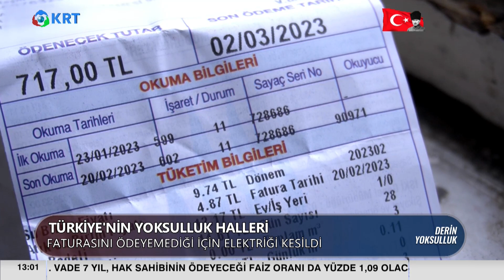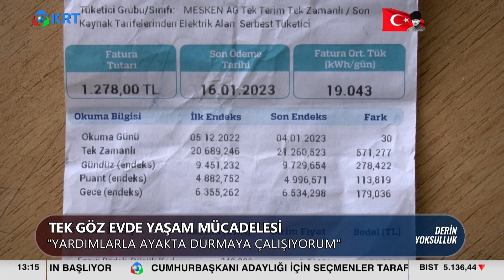3 Çocuk Annesi Kadın Anlatıyor: "Oğlum Hastalandı, İlaçlarını Bile Alamadım" | KRT Haber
3 Çocuk Annesi Kadın Anlatıyor: "Oğlum Hastalandı, İlaçlarını Bile Alamadım" | KRT Haber

Hacer Foggo'nun Hazırlayıp Sunduğu "Derin Yoksulluk" Programının Yeni Bölümü Yayında.

1_ Beyaz Tv'de Skandal: Canlı Yayında Cin Çıkarma Seansı Yaptılar! | KRT Haber

2_AKP'ye Yakın Anket Firmasından Tokat Gibi Sonuç! ORC Araştırma Anket Sonuçlarını Açıkladı! | Haber

3_Sedat Peker'in Son İddiaları 'Fotoğraflarla' Doğrulandı! Seçil Özer KRT Ana Haber

4_Erdoğan'ı Bile Dinlemediler Süleyman Soylu'yu Yuhladılar! | Oğuz Demir Sana Faydası Ne KRT TV

5_Soylu'nun İşaret Ettiği Emniyet Genel Müdür Yardımcısı Meydan Okudu! | Gün İzi

6_Erdoğan ve İmamoğlu İftar Sofrasındaydı! İkisi Arasındaki Fark! | KRT Haber

7_Erdoğan Hasta, Binali Yıldırım’ın Helikopteri Acil İniş Yaptı! AKP'de Ne Oluyor KRT Haber

8_Sedat Peker AKP'nin 2. Adamını İfşa Etti! 'Sana Saygı Duyuyorum!' Dedi! KRT Haber

9_Sedat Peker'den Dikkat Çeken "Ümitcan Uygun" İddiası | Hafta Sonu Haber

10_Erdoğan 'Gücünüz Yetiyorsa Gelin Yıkın' Demişti! Danıştay Savcısı 'Kaçak' Dedi! | KRT Haber